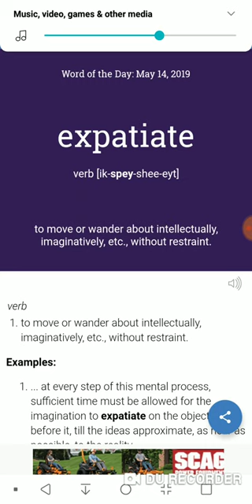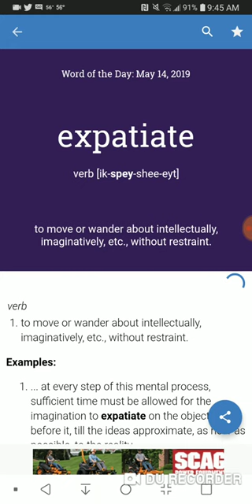Word of the Day: May 14th, 2019 Expatiate